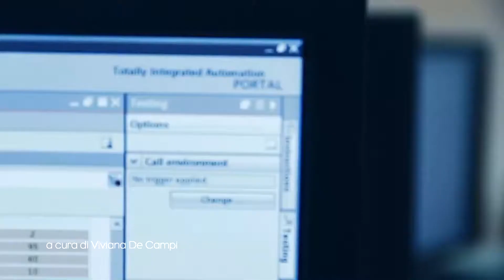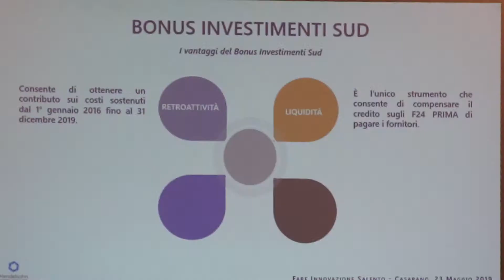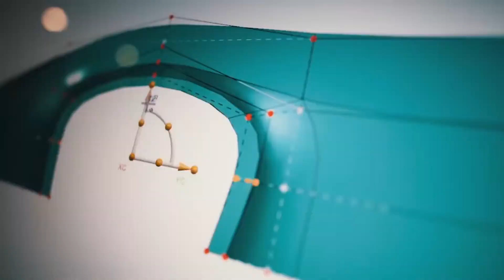Convegno Fare Innovazione Salento 2019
Giovedì 23 maggio 2019 a Casarano (Le), torna l'appuntamento presso il Politecnico del Made in Italy con l'Agenzia di Sviluppo Mendelsohn, insieme per rendere le aziende manifatturiere sempre più competitive in Italia e nel mondo.